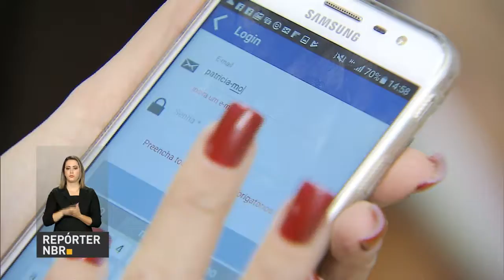Termina hoje o prazo para participar da lista de espera do Programa Universidade para Todos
REPÓRTER NBR 15H - 10.07.17: Um aplicativo tem inovado o serviço de  transporte de servidores públicos. É o táxigov! E já gerou uma economia de mais de 60% para os cofres públicos.Termina hoje o prazo para participar da lista de espera  do Programa Universidade para Todos. As inscrições devem ser feitas em siteprouni.mec.gov.br. A Receita Federal liberou a consulta ao segundo lote de restituição do Imposto de Renda.